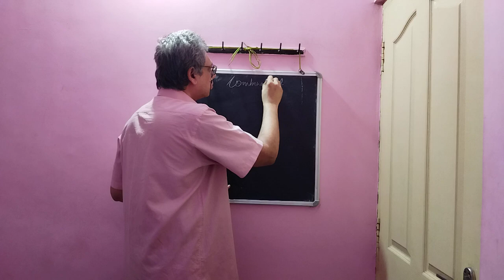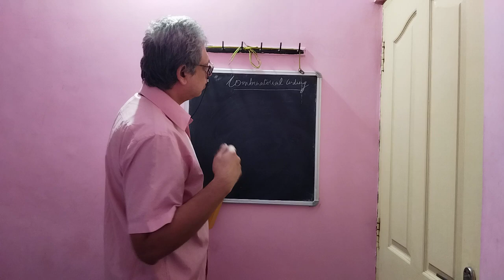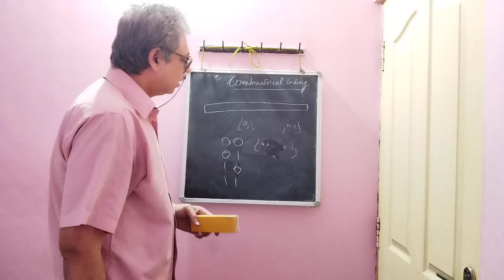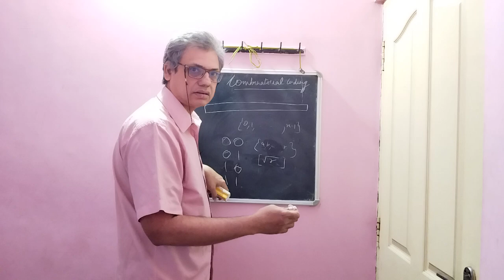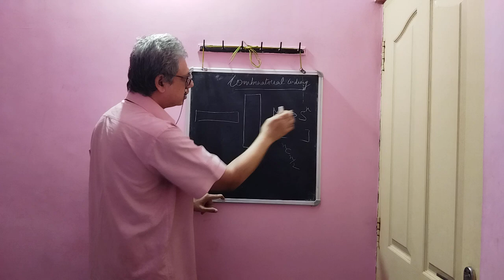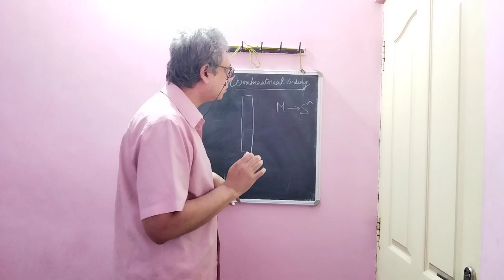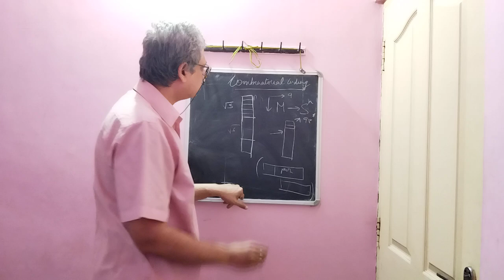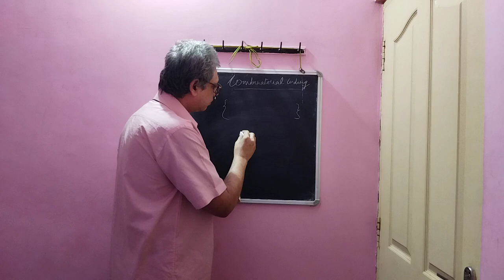Combinatorial coding. (Applied Combinatorics).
Combinatorial coding for lossless data compression, and for near perfect hashing, (hash table management). Combinatorics  applied.